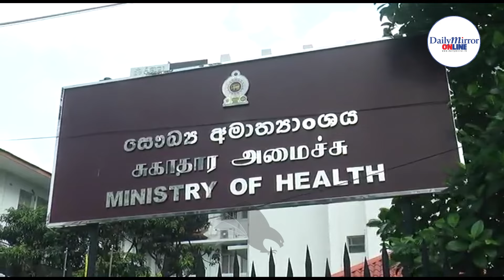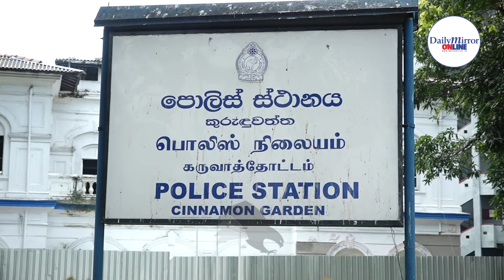CID accused of protecting Keheliya,Protest near Health Ministry and Police station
Civili society groups protested near the Health Ministry and the Cinnamon Gardens Police station today, accusing the CID of protecting former Health Minister Keheliya Rambukwella.

The protesters called for the arrest of Keheliya Rambukwella over the recent scam in the Health Ministry.